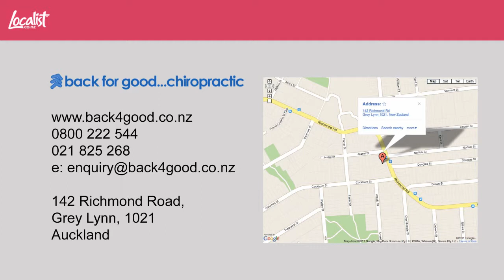Back pain and neck pain? Back For Good Grey Lynn Chiropractor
Back pain and neck pain? Back For Good Grey Lynn Chiropractor, more than your average Auckland back doctor. The Back For Good chiropractic approach is fantastic for all your problems relating to neck pain and back pain. Back for good and  Dr Frank Pakenham are a Grey Lynn chiropractor and usually attracts those suffering from neck pain and back pain, to conditions like sciatica and migraines. Not just your average Auckland back doctor, Back For Good want you to take control of your body.

Back For Good first address spinal imbalances with chiropractic techniques, and then encourage a healthier and more stronger posture with exercise concepts that teach clients how to better manage stress and prevent unwanted neck pain and back pain.

Goal 1: Improve health
With a fully equipped boutique style gym, Back For Good can effectively assist those wanting to not just shape up but reach a few fitness goals and more importantly learn how to exercise without hurting themselves.

Goal 2: Get strong
Back For Good welcome and support all those that are wanting to take better care of themselves with a proactive outlook on their health and well being.

Dr Frank Pakenham - chiropractor / personal trainer
With 15 years experience  as a 'functional exercise specialist' Frank not only delivers effective chiropractic care but also advice and support on exercise techniques which are designed to enable you to reach a more balanced and optimal state of health.

The practical and informative style of Frank's work creates an environment of understanding on how to better manage your body in ways specific to you as an individual, so you can get the most out of life!

Back For Good are your Auckland back doctor, your Grey Lynn Chiropractor and are located at 142 Richmond Road, Grey Lynn within the Seven Senses Wellness Centre, just a few minutes drive off Ponsonby road. Parking is located at rear of centre down right side driveway. Don't ignore neck pain and back pain, don't see any old Auckland back doctor, See a Grey Lynn Chiropractor, see Back For Good.

Back pain and neck pain? Back For Good Grey Lynn Chiropractor is produced for Localist - The Best of Auckland • Eat, Drink, Shop, Do • Localist

Video is starring:
 - Nigel Cherrie - Gallagher Trans - Tasman Rowing Team
 - Stewart Forsyth
 - Daniel  Johnson
 - Colin Pawson
 - Frank Pakenham
 - Julie Cherrie

90 Seconds is the Best Video Production company in New Zealand. We have produced over 3,000 online videos in Auckland, Wellington and Nationwide, making 90 Seconds the best online video marketers in NZ.

90 Seconds has a unique cloud video production platform that supports the entire production process enabling you to login and manage your video production online with 90 Seconds and collaborate with the 90 Seconds team and a crowd source community of approved video freelancers on the platform.

90 Seconds are a global Video Production company which started in NZ with bases in London, UK and Auckland, New Zealand, we also operate remotely in Australia, Singapore, Europe.